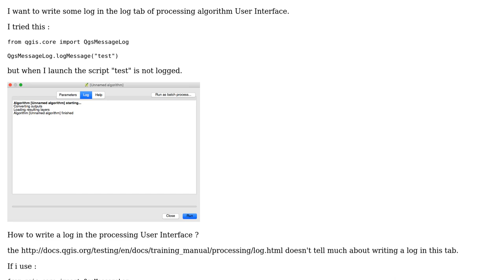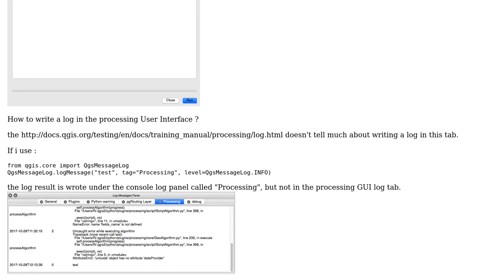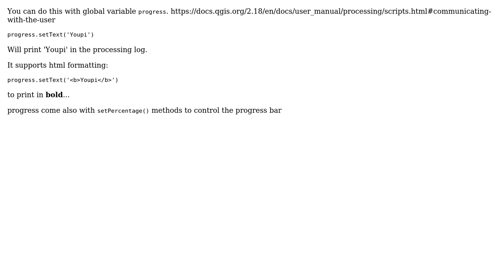GIS: How to write log message in QGIS's script algorithms GUI tab? (2 Solutions!!)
GIS: How to write log message in QGIS's script algorithms GUI tab?

With thanks & praise to God, and with thanks to the many people who have made this project possible! | Content (except music & images) licensed under CC BY-SA | Music | Images & others | With thanks to user YoLecomte user onietosi user Hugo Roussaffa - GeoDatup user ahmadhanb and the Stack Exchange Network Trademarks are property of their respective owners. You are responsible for your own actions.